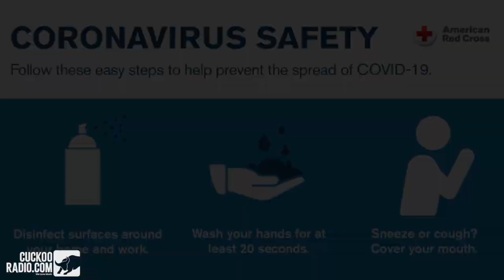ஒரே ஒரு போன் காலில் 11 பெண்களையும் காப்பாற்றிய தளபதி விஜய், குவியும் பாராட்டுகள்..